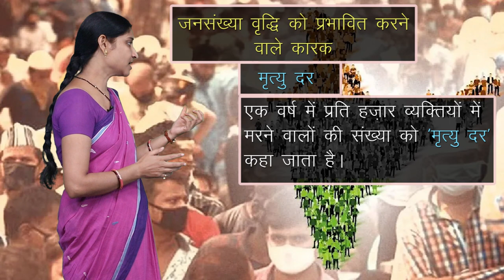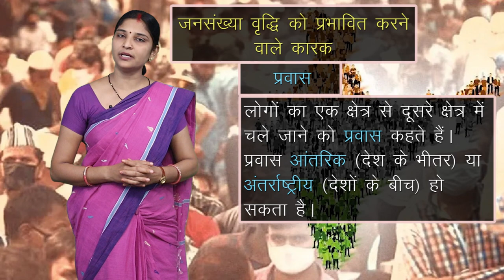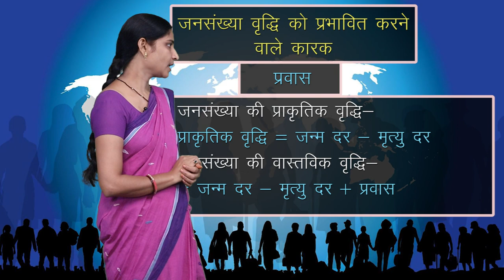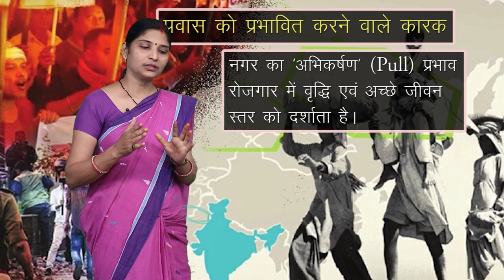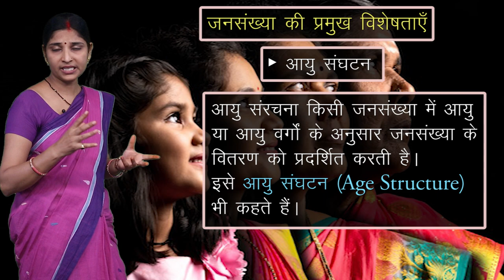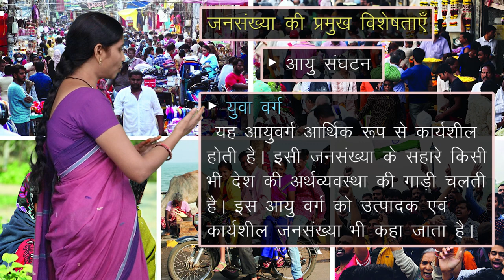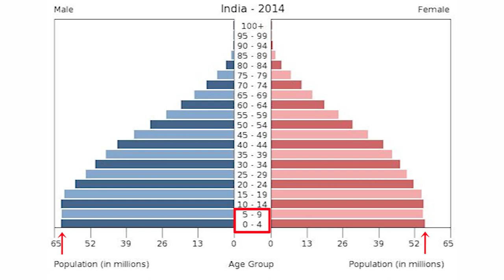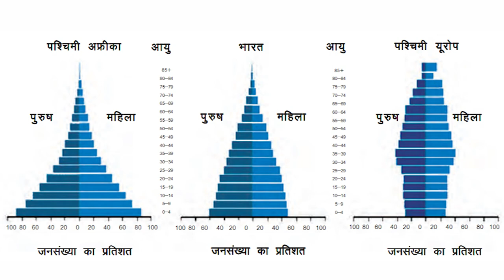CLASS 10th SOCIAL SCIENCE | CHAPTER 5 | HUMAN RESOURCE | मानव संसाधन | NEW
CLASS 10th SOCIAL SCIENCE | CHAPTER 5 | HUMAN RESOURCE | मानव संसाधन | NEW 2